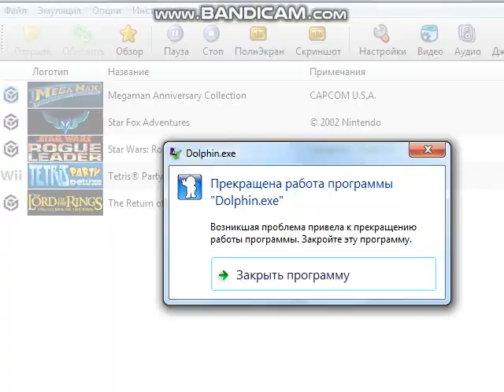Megaman Anniversary Collection (NGC) Gameplay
Не запускает